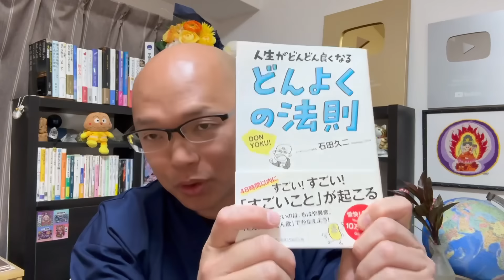🔴生命の魔法【第一チャクラ】すべての基本✴️魔法の音源🎹活路が開ける🔴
◯ チャクラCD『玉響』はこちら

【限定10名】3月31日(日)・4月1日(月)/壱岐/新年度は神々の島からスタート！すごいことが起こる！！

■4月1日(月)/福岡/［月イチ］宇宙となかよし塾110～今が大事！お金の魔法！

☞ 菅原おさやまる『未来の神様図鑑』

『100日の奇跡』（サンマーク出版）
『どんよくの法則』（サンマーク出版）
・その他書籍